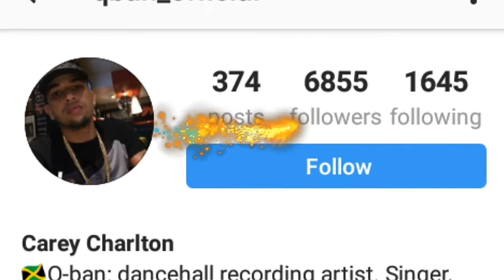Jamaica Most Handsome Dancehall Artist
Did u make the list ?
Strapp rass
Gold gad
King beenie man
Popcaan
Jah cure
Q-ban
Masicka
Kranium
Tee-jay
Vershon
Theres many more but them artiste yah get the most votes
Comment ur cutest one
If theres a video u want me do next link me on Instagram @jadadgreat